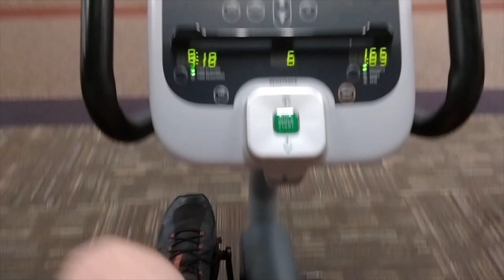💪 30 Days in the gym Challenge Day 6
Cody is doing a 30 days in the gym challenge!
He will owe 100 burpees for each day missed!